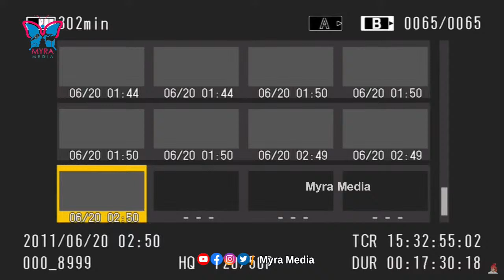LIVE:బొత్స సత్యన్నారాయణ ప్రెస్ మీట్ AP Minister Botsa Satyanarayana Press Meet | Visakhapatnam | YCP